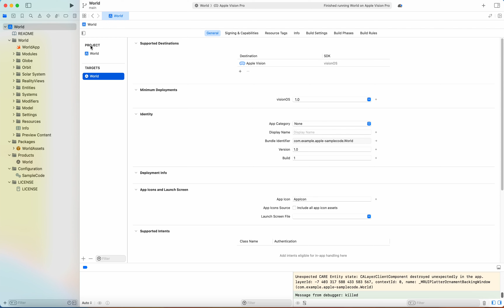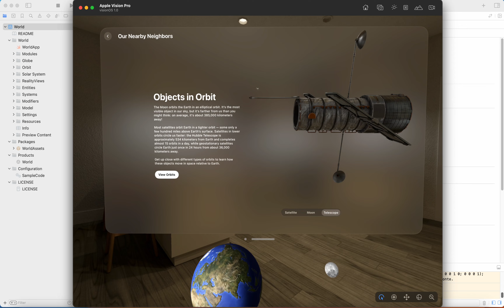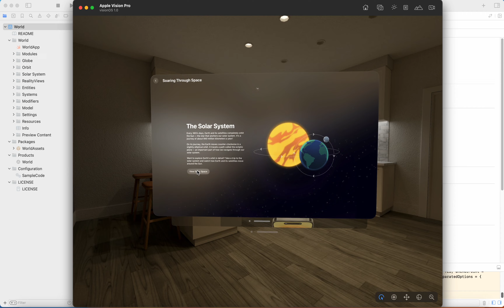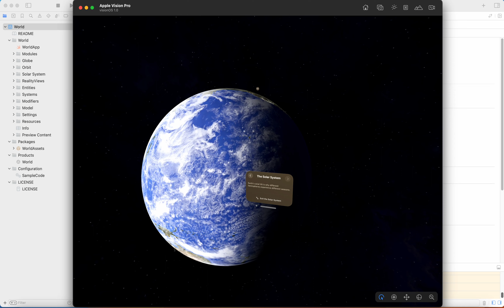visionOS "Hello World"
The first launch visionOS "Hello World"